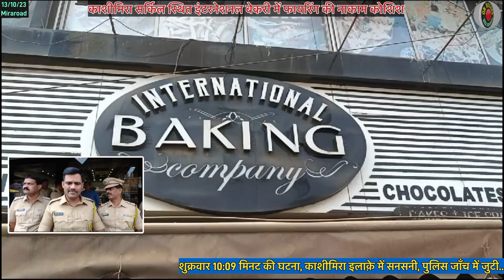काशीमिरा की बेकरी में फायरिंग की नाकाम कोशिश | Firing in Bakery | International Bakery | Miraroad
काशीमिरा की बेकरी में फायरिंग की नाकाम कोशिश
इंटरनेशनल बेकरी नामक दुकान में पहुँचा हेलमेट पहना बंदूक़धारी
गोली ना चलने से बची जान,जाँच में जुटी पुलिस